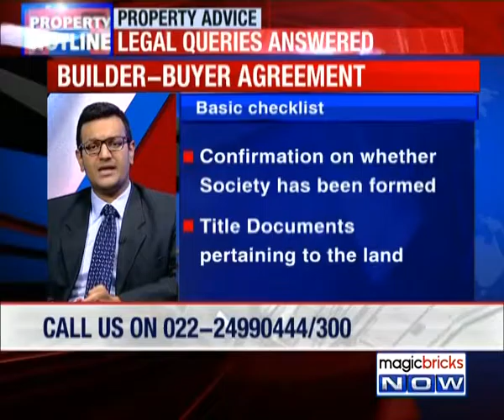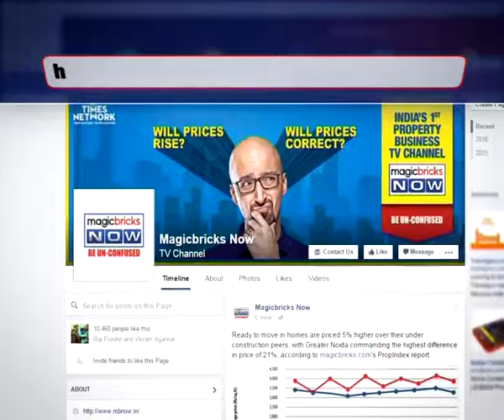What documents should buyer check in builder-buyers agreement?- Property Hotline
Expert: Nirav Jani, Associate Partner at Hariyani & Co.

Question: I am on the verge of signing a ' builder - buyer ' agreement with a developer in Pune. Your channel has been suggesting to observe due diligence while signing such agreement. Can you help me to provide a checklist of documents I should ask from the developer? Is he duty-bound to supply me a copy of all such documents? I also want the draft agreement to be vetted by a professionally sound legal counsel. What is the fee normally charged by the legal counsels?

Answer: In the builder-buyer agreement you should avail an allotment letter and agreement for sale (MOFA Agreement). Confirmation on whether Society has been formed, title documents pertaining to the land, title certificate of an advocate, IOD and commencement certificate, building completion certificate, sectioned plans of the building and title documents and permissions. These are the important documents in builder-buyer agreement.